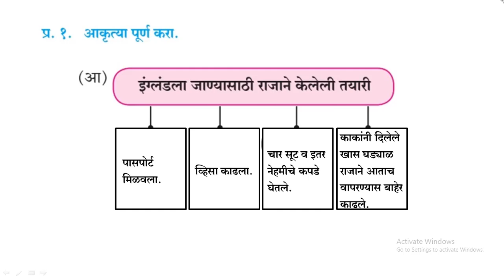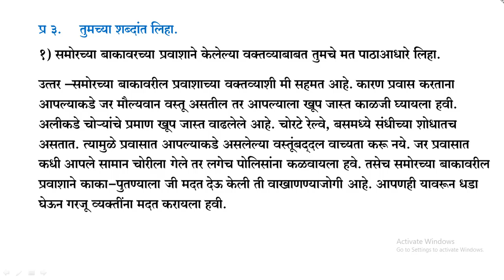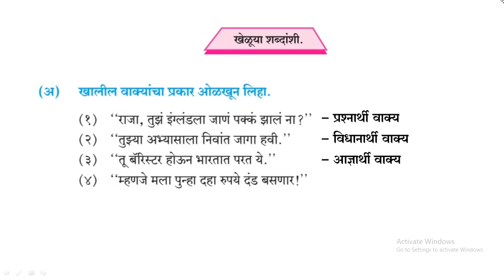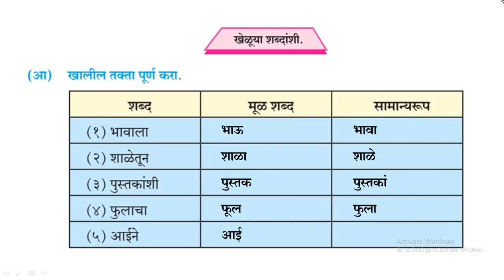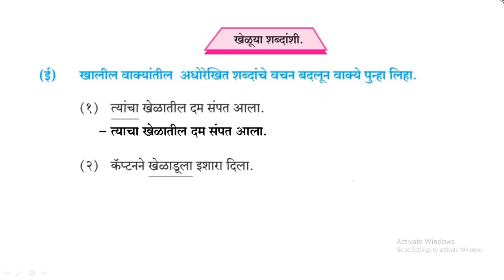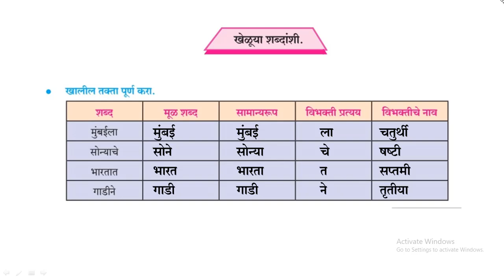स्वाध्याय लाखाच्या कोटीच्या गप्पा इयत्ता आठवी विषय मराठी पाठ तिसरा | 8th Marathi chapter 3 swadhyay